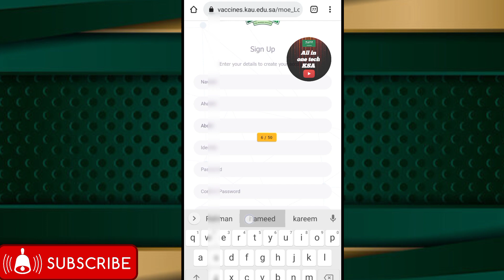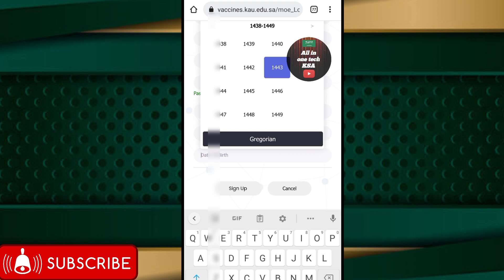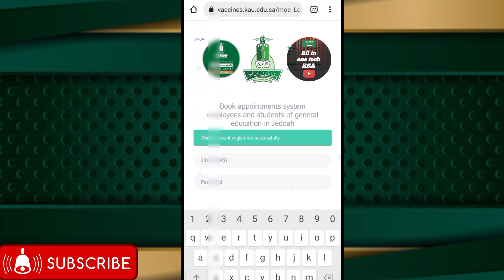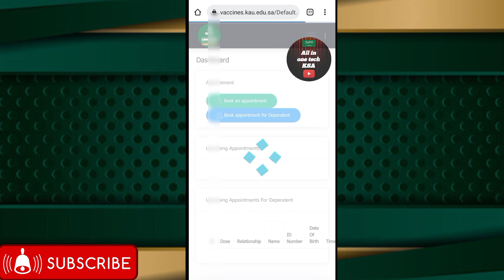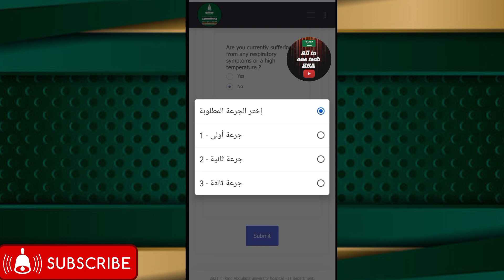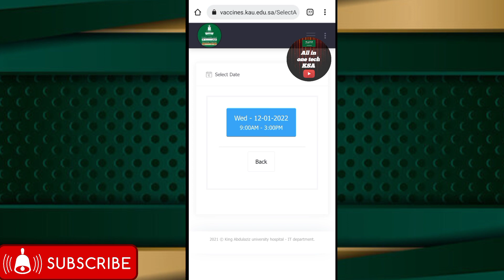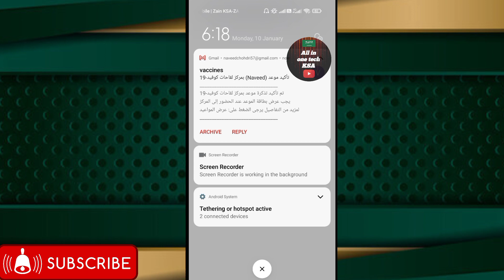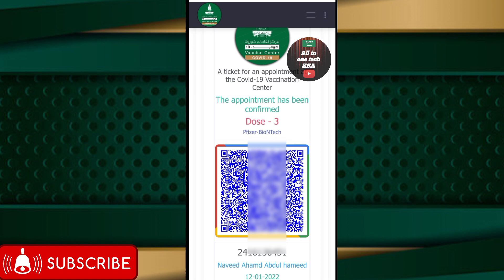Booster dose vaccine appointment live proof without sehhaty and tawakkalna booster dose vaccine